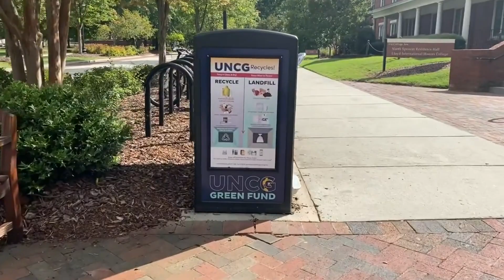VISITING IN 6 WEEKS LATER /WALKING IN UNCG CAMPUS, SAU 6 TUẦN -ĐẾN THĂM CON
DẠO TRONG KHUÔN VIÊN TRƯỜNG ĐẠI HỌC-TRƯỜNG XÂY DỰNG NĂM 1892